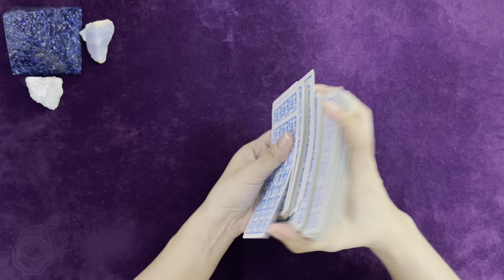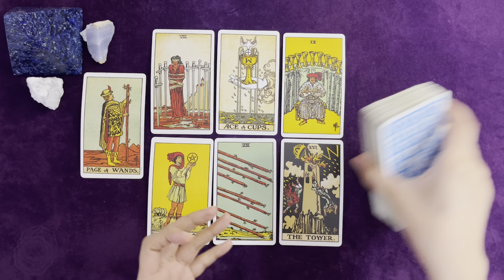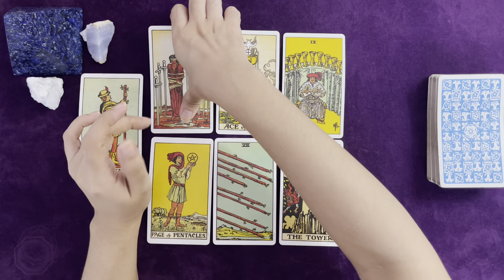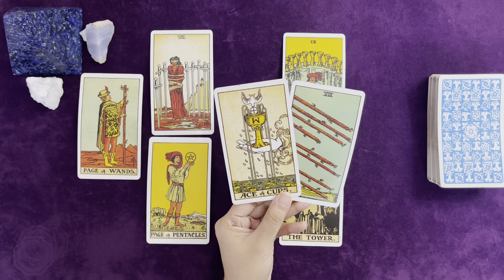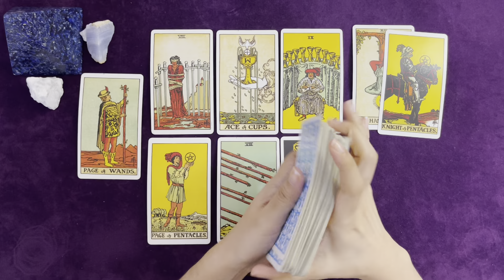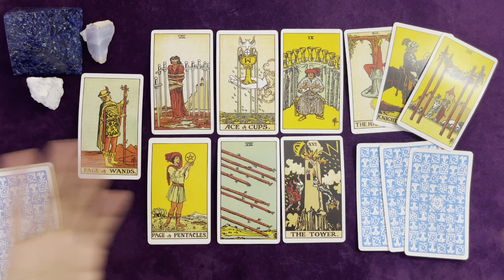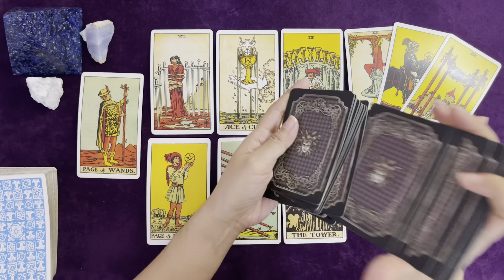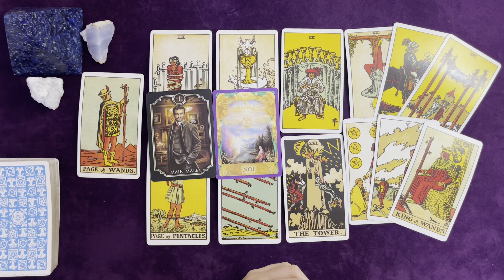SCORPIO | FROM A FLING TO SOMETHING SERIOUS ❤️‍🔥 | JULY 2022 WEEKLY LOVE